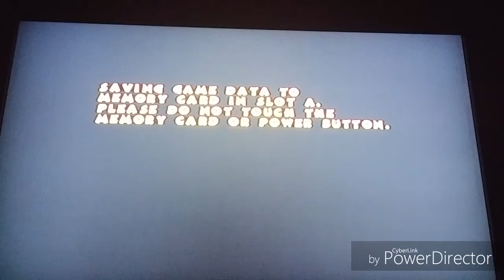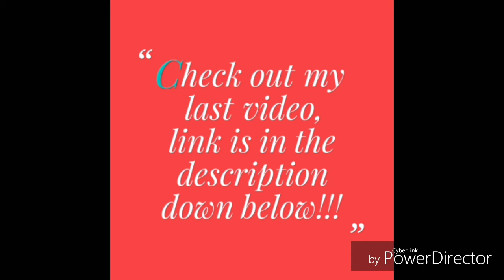Lets play pacman world 2 part 4:Hate this level so damn much and last video till Friday!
I got school so I'll be back Friday